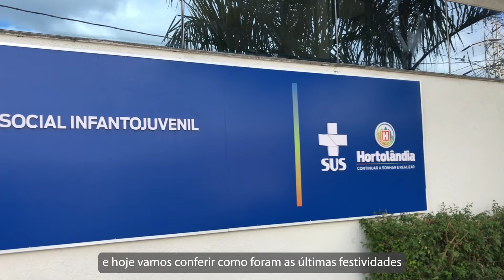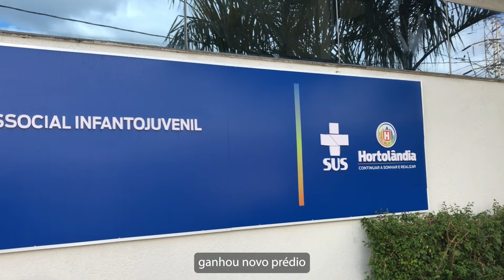Minuto Hortolândia 02 Junho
Minuto Hortolândia, um giro de notícias para deixar você bem informado!